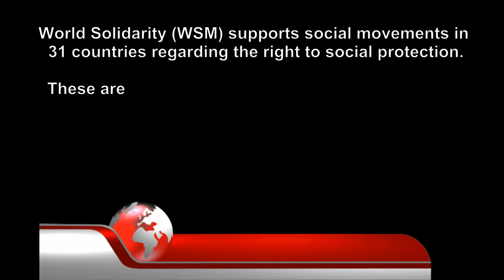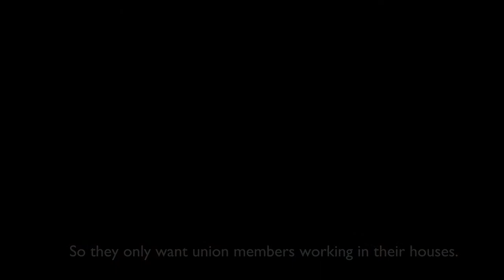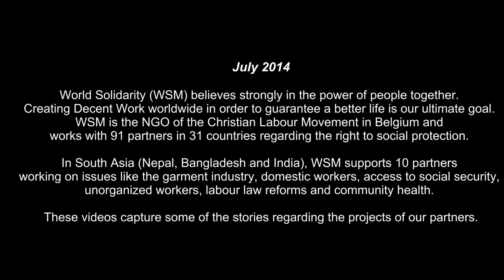Stories from the South: Sister Clara - NDWM Tamil Nadu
Sister Clara – NDW Tamil Nadu Trade Union

In the beginning, the domestic workers feared their employer. Today, we are giving some awareness, what are their rights. The government made some policies regarding us. They are motivated through the training, through the talking, through the area meetings. All these ways, we motivate the leaders. Now the leaders are ready to take on cases, get responses to problems, collect the subscription, and conduct the meeting. They are ready to go to the police station, all these things they have developed. Not in all the district, but some district leaders.
I stay with them in the beginning, when they go to the areas. Then they motivate them. When they have problems, they bring them to me. And we show them how they can go, how they can take the responsibilities. Approach the government offices, the trade union members, all these things I gave in training. Now they improved. Bargaining for the work also. When they enter a house, they demand for this much work, this much salary we want. This is the most important for us. Then on the government level also, they respect the domestic workers. In the beginning, the government officers didn’t respect. So when we went with our demands, one labour officer asked me: ”you are coming for the cripped people”. They quarreled with the labour office in ’98. There were a lot of problems of bribery. I asked the government commissionaire: you go into the field, you get some money, what is the justice. He told me he won’t speak with me. There were a lot of problems, but now, all the people respect us. On the government level also. In the beginning, the domestic workers didn’t understand us. They didn’t even accept their work as work. They told us: domestic workers are not workers, they are servants. We’re only servants, this work is not respected. But when a little bit motivated, now they accept it. Our work is also work, we are also workers. It is a great change from them. Now they told us they’re respected. They’re ready to ask for the payment. If they have to work for one more hour, to ask for more salary, more wage. One day there are working two of us. Sometimes, in the festival season time, they give more work, they pay more wages.
Great changes, also from some employers. In Tamil Nadu, they have the owners association. They only want to hire through the NDWM, because the union gives a lot of awareness, and they are very sincere because they are justice people. So they only want union members working in their houses.

WSM works with 91 partners in 31 countries regarding the right to social protection. In South Asia (Nepal, Bangladesh and India), WSM supports 10 partners working on issues like the garment industry, domestic workers, access to social security, unorganized workers, labour law reforms and community health. These videos capture some of the stories regarding the projects of our partners.